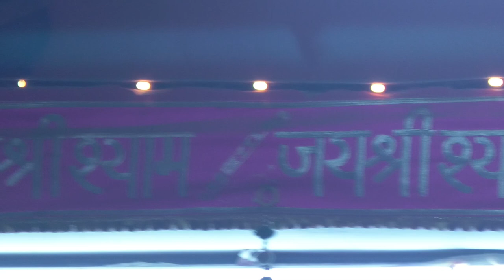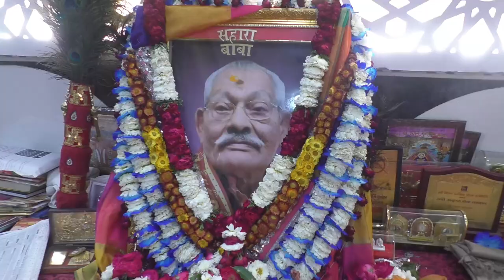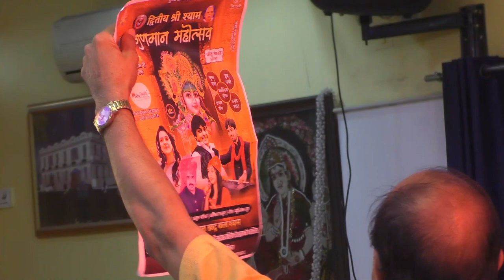श्री श्याम हवेली ग्वालियर | दर्शन | भजन एवं संकीर्तन | हारे के सहारे की जय